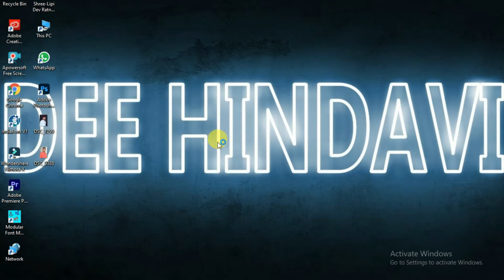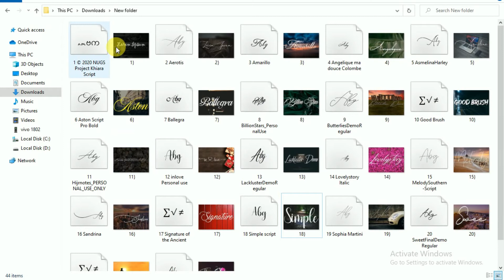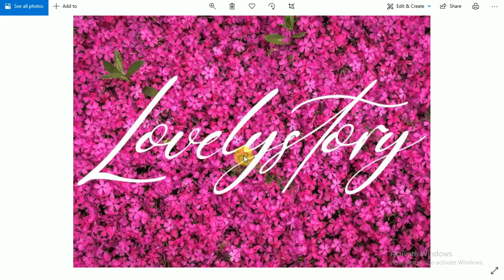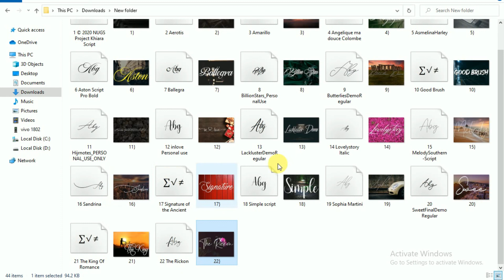Signature And Calligraphy Font Free Download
Cover Topic:-
1.free fonts
2.download fonts
3.how to download fonts
4.fonts to download
5.best free fonts
6.free fonts download
7.fonts download
8.how to download fonts free
9.photoshop fonts pack free download
10.free fonts to download